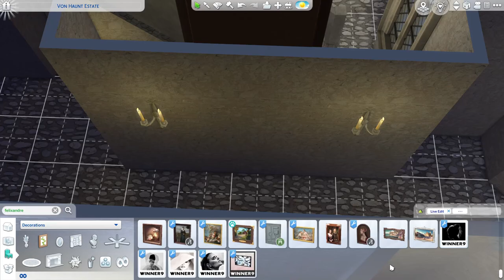CASTLE NOVA | SIMS 4 CC SPEED BUILD | DOWNLOAD LINK (TRAY+CC)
Hi guys! I wanted to step outside my comfort zone, so this is what I came up with. It’s not like what I had in my vision but I hope it’s fine. Still happy with it.  I hope you like it. Happy Simming!

Location: Windenburg – Von Haunt Estate (40x30)

00:00 - Speed Build
19:55 - Photo Gallery

Credit to all CC creators listed in the used CC folder. Thank you for your amazing work!